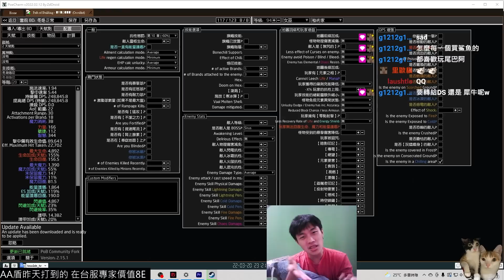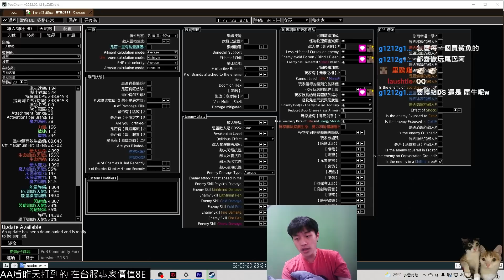POE 3.17 [CC字幕]打到AA盾+超瓦大CI 打過終極尊師乾爹就給我一箱貓食 只差那麼一點點就過了==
QQ
最大的折磨是自己還要剪這部片==
00:00 打到AA盾
03:40 超瓦寶石+大CI
05:12 終極尊師
12:00 自己氣氛自己

說認真ㄉ你覺得我剪片剪的還行 品質還不錯想支持一下 用歐富寶或YT會員是最直接的(歐富寶還不會被分成歐0. 0)➔